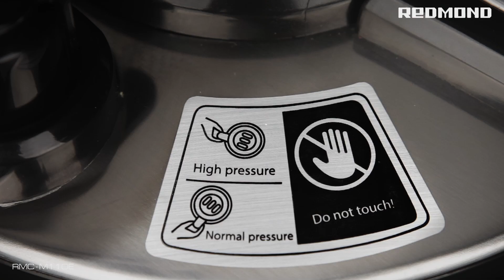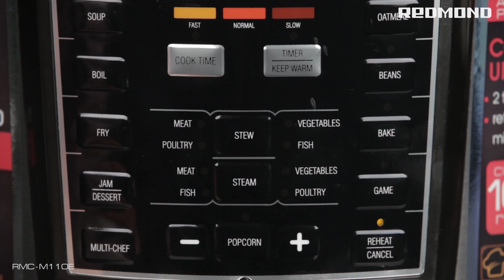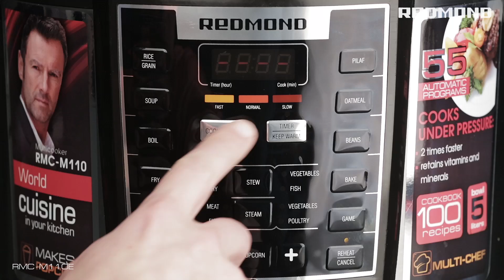Мulticocción - rapidacocción REDMOND RMC-M110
Cocinar con alta o con normal presión? Con el multicocción-rápidacocción REDMOND RMC-M110 la elección siempre será suya. Dependiendo de sus exigencias puede utilizar el mecanismo como rápida-cocción o como multicocción – las características del aparato le permiten utilizarlo en ambos regímenes. Es bastante simple cerrar o abrir la válvula de salida del vapor y elegir uno de sus 55 regímenes de preparación.